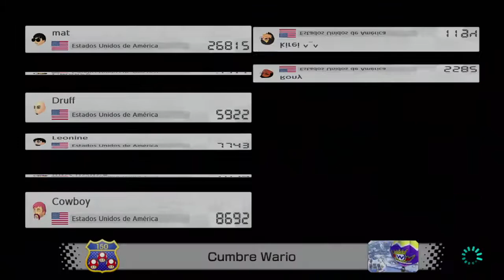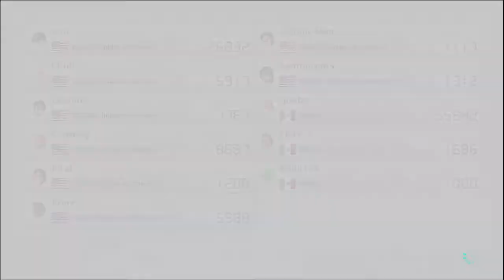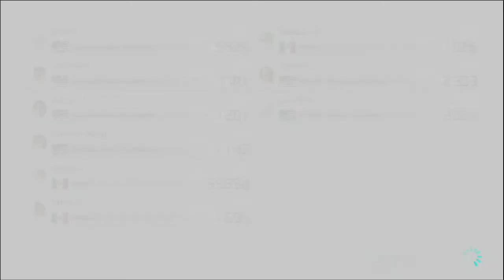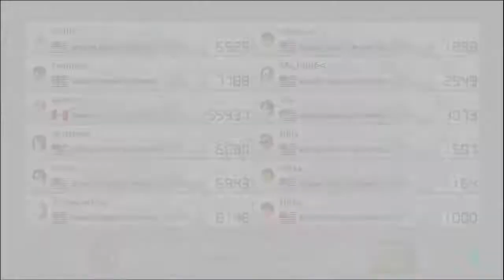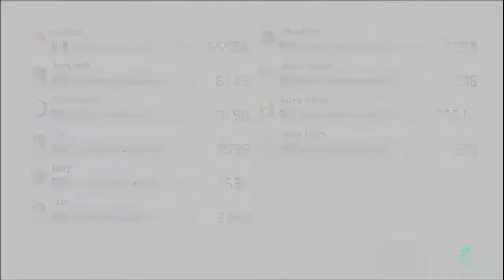Jugando sin el control mapeado y con el motion siempre activado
Esto lo hice porque andaba aburrido y porque quería aprender más ángulos del control también. Sólo son regionales donde juego por jugar y ya.